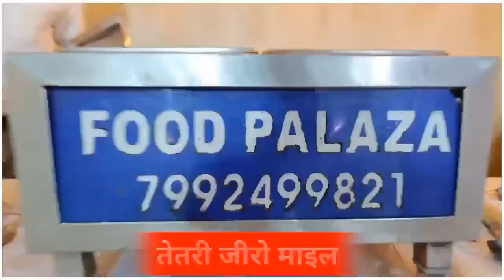भागलपुर में दो कैदी पुलिस की हिरासत से फरार हो गया